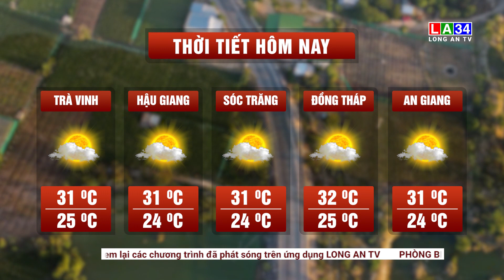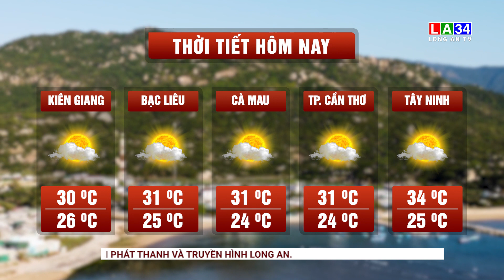Bản tin An ninh cận cảnh 19/6/2023